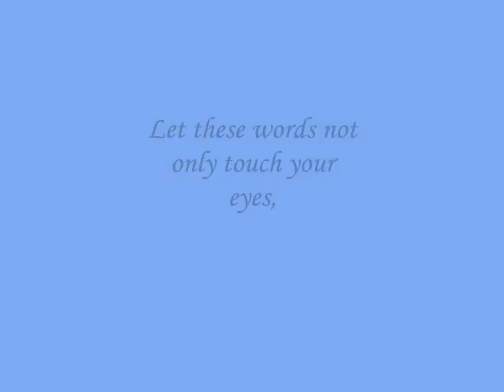Let these words not only touch your eyes,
do.
do so
Money is an excellent servant, but the host
very bad.